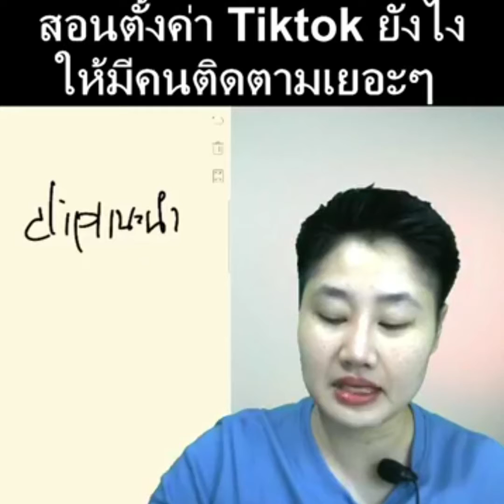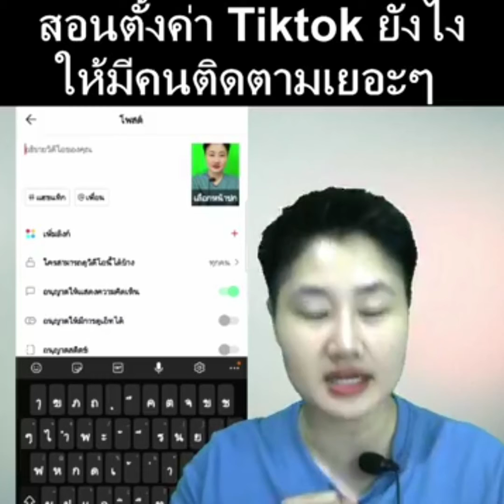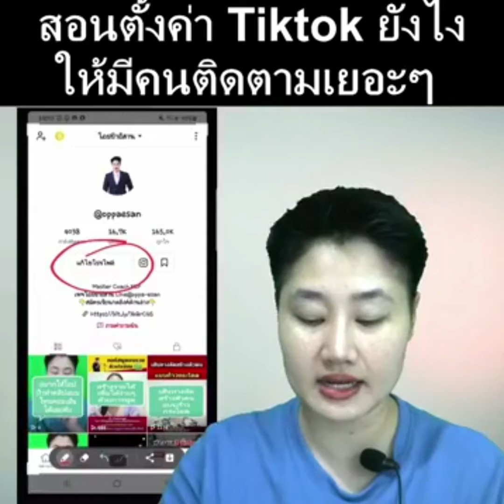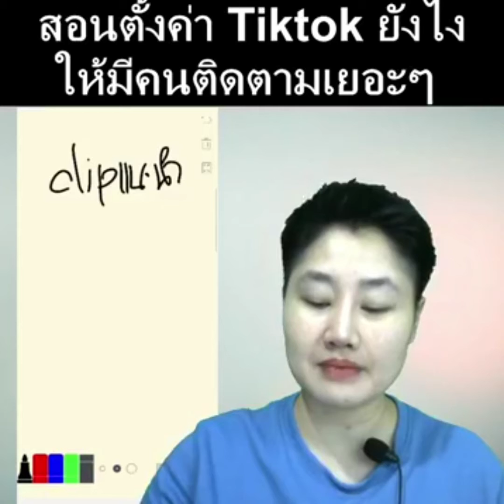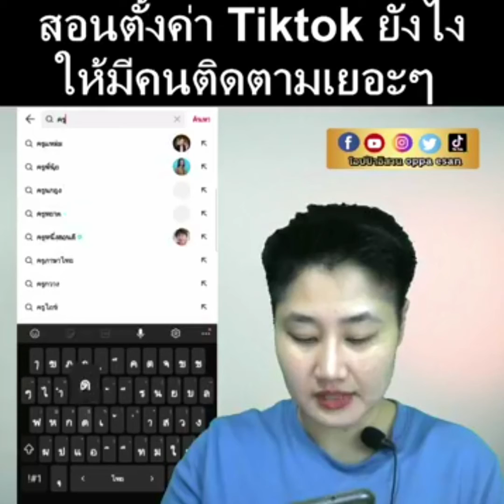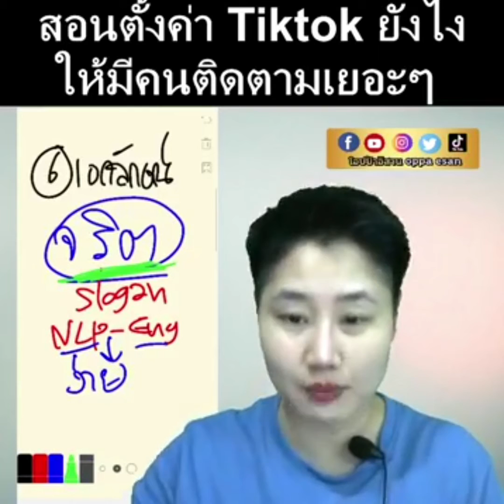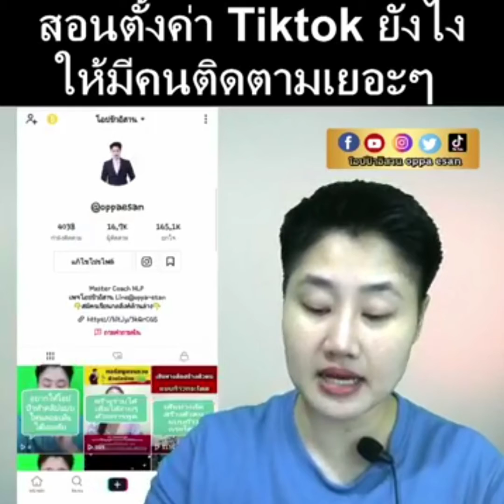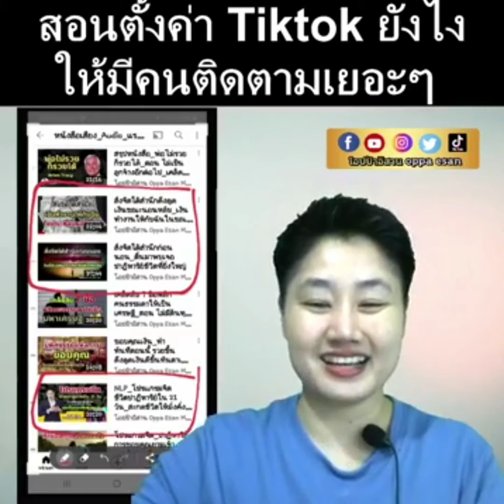Tiktok_สอนตั้งค่า Tiktok ยังไงให้มีคนติดตามเยอะๆ | สร้างตัวตนในติ๊กต๊อก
Fhase2 ปี 2021